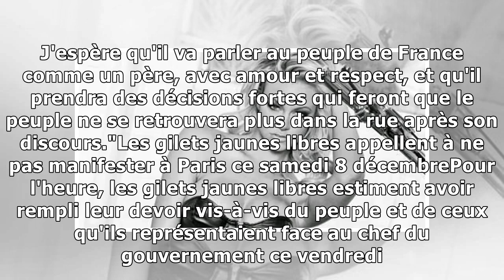Pour le porte-parole des gilets jaunes libres, "Macron a la destinée de la France dans ses mains"...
GILETS JAUNES - "Je pense que nous devons être sages, et attendre les propos de notre président de la République." Ce vendredi 7 décembre au soir, les Gilets jaunes libres -des manifestants qui se son...